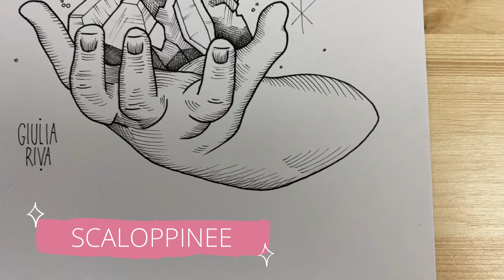INKTOBER 2021 👻 COS'E', PERCHE' FARLO, CONSIGLI e I MIEI PRIMI 3 DISEGNI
L'INKTOBER 2021 è iniziato! In questo video ti spiego cos'è, perchè è utile farlo e qualche consiglio che non fa mai male! Infine i disegni di CRYSTAL, SUIT e VESSEL 🐱‍👤

I MATERIALI CHE HO USATO🐲
Album fogli Faber-Castell
Set matite Faber-Castell
Set pennarellini